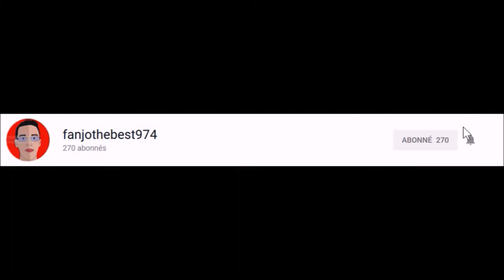[Modnation Racers] Me VS Armory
⛥ 1080p IS BETTER :) ⛥

▶ GG Armo ^^ You're faster than I thought !
Unfortunaely, Armo had problems on almost all his races (he recorded too), so maybe he won't publish anything. But not sure :P

PS : I'll put my MNR game in English ! ;)

🔻 Follow me on the networks 🔻